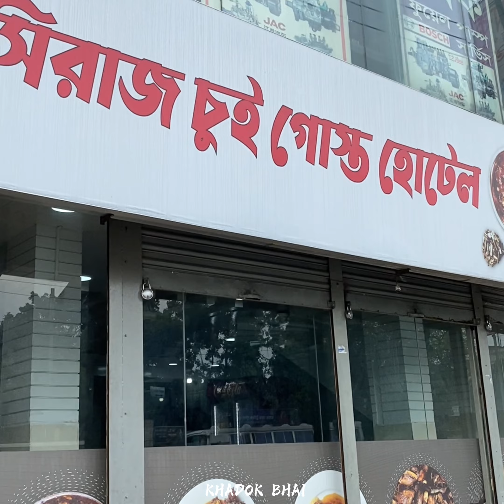সিরাজের চুই গোশ!সিরাজ চুইগোশ।।মাজার রোড।।Khadok Bhai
Location: Gaptoli,Mazar Road,Dhaka,Bangladesh.